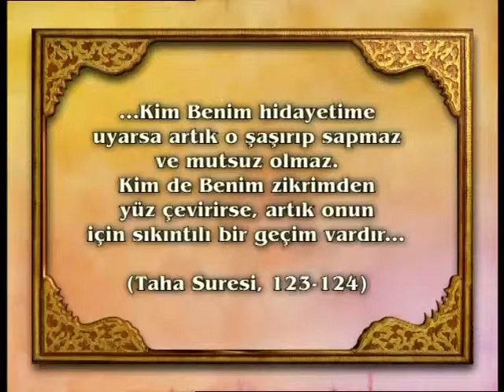Müminler üzüntüye ve karamsarlığa kapılmazlar